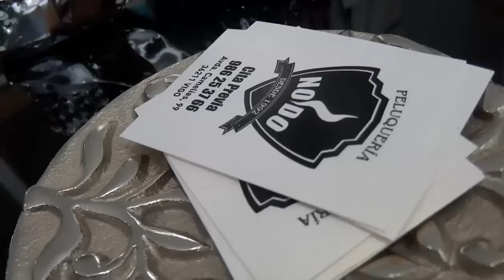CAMBIO DE LOOK: ¡Acompáñame a la peluquería!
PELUQUERÍA NODO:
Avda. Camelias, 99
36211 VIGO

APARTADO DE CORREOS (solo hay que poner esto, si poneis algo más en el sobre no me llegará, no pongais Rebeca ni nada porque esta al nombre de mi madre) :

36205 VIGO (PONTEVEDRA) ESPAÑA

Preguntas Frecuentes

Nací en el 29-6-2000, ahora mismo tengo 14 años.

Editor de Youtube/Camtasia

 Olympues SZ-30MR, aunque algunos vlogs los grabo con el iPhone 5s

-¿Como haces tus miniaturas?
No las hago yo, me las hace una chica increíble con un canal maravilloso:

Llevo puesto

Chaqueta: Choies
Vestido: Shana
Botas: Dresslink